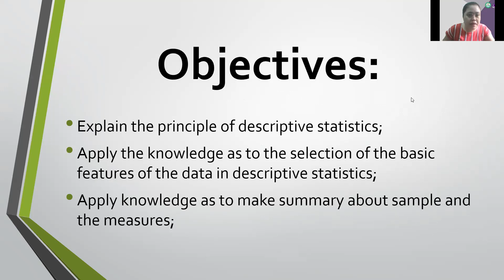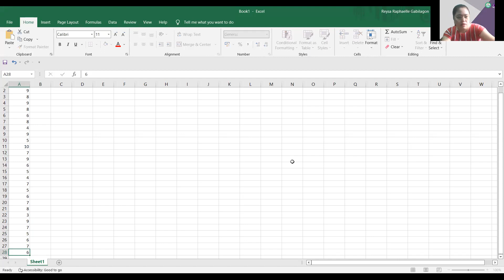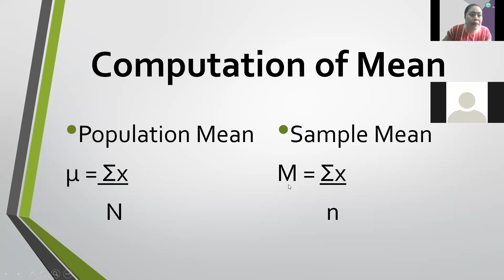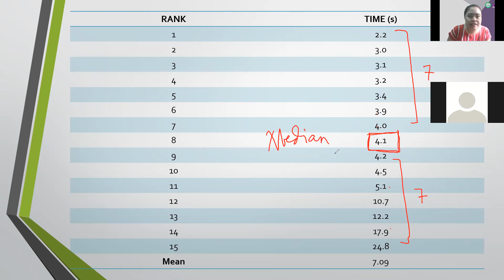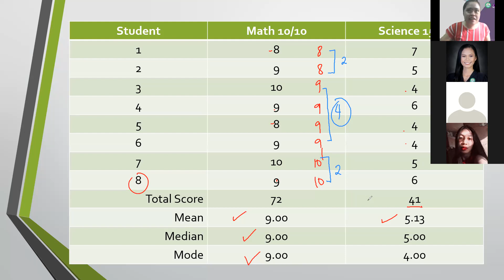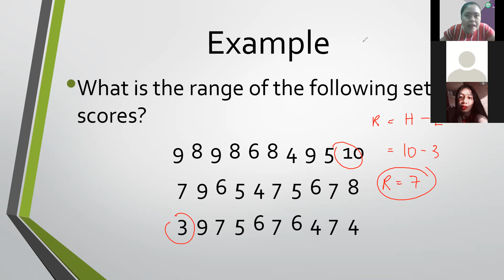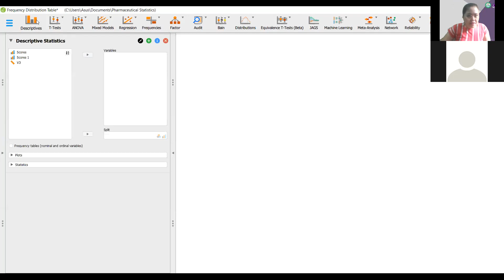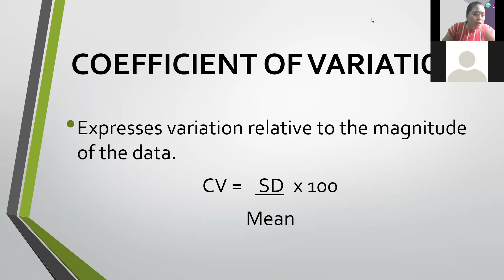Stat101 | Chapter 2.0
BSPh 2